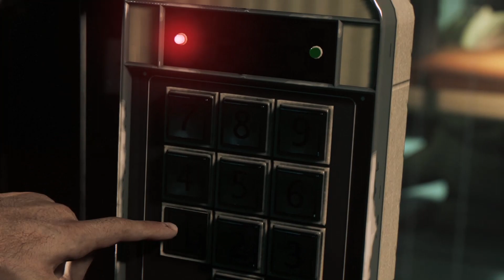Stones Unturned [Lincoln Clay & John Donovan]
[Intended For Audiences 18+]

This is an edited playthrough of the 2016 game Mafia 3 intended to give viewers the whole story without having to play through it.

[Cast]
Alex Hernandez as Lincoln Clay
Lane Compton as John Donovan
Gordon Greene as Father James
Rick Pasqualone as Vito Scaletta
Erica Tazel as Cassandra
Barry O'Rourke as Thomas Burke
Jay Acovone as Sal Marcano
Mercer Boffey as Giorgi Marcano
Cully Fredricksen as Jonathan Maguire